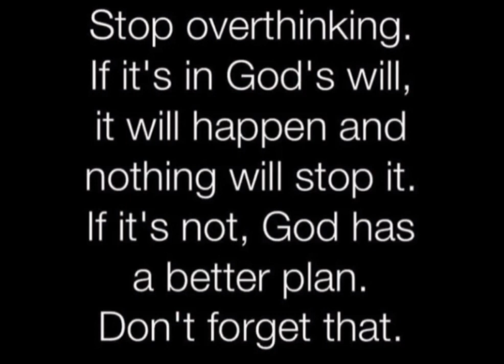God has a Better Plan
This song is a Deep Worship song Original  by African Queen Harmony ( Gloria Kamara Jones)”@AfricanQueenHarmony-Official1